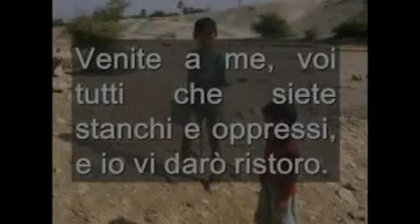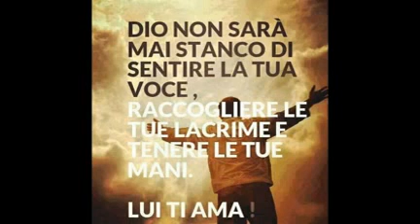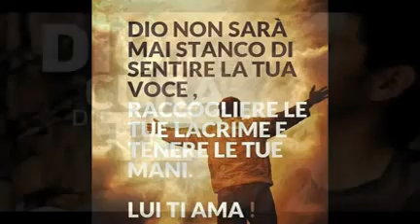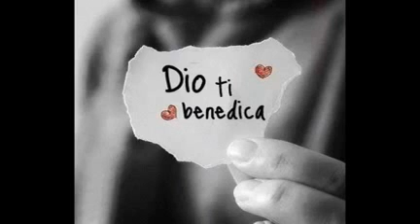Chiesa Cristiana Evangelica ADI Guidonia-"Venite a me, voi tutti che siete travagliati ed aggravati